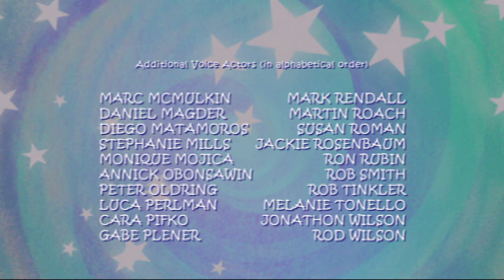Franny's Feet 102 - Small is Beautiful/Opening Night Jitters | Videos For Kids | Full Episode | HD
Franny's Feet 102 - Small is Beautiful/Opening Night Jitters | Cartoons for Kids | Full Episode | HD

A fire station dog feels he�s too small

A magic show rabbit is scared of the dark